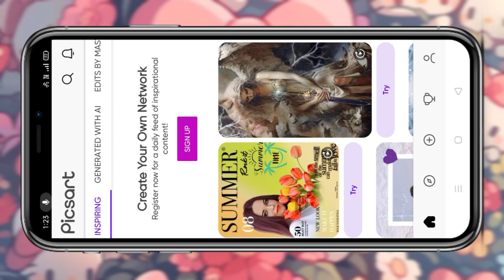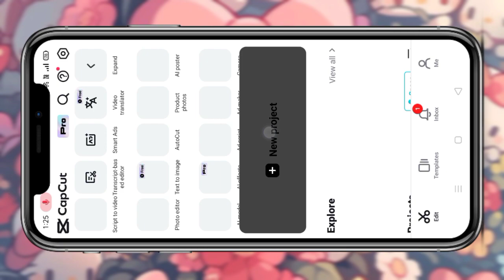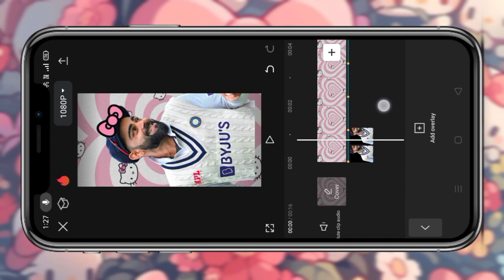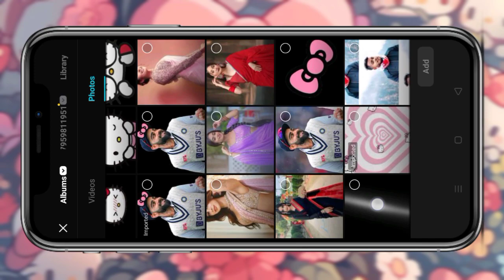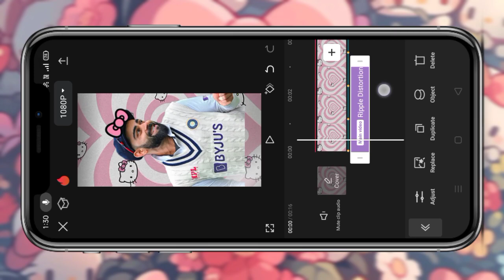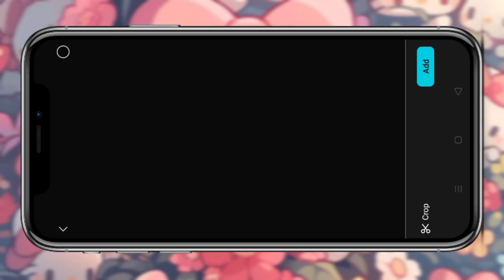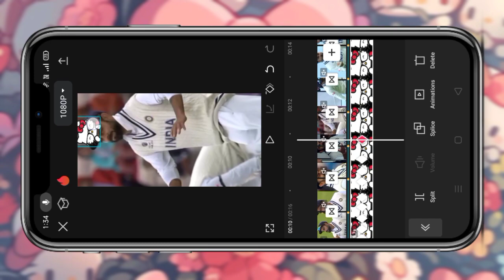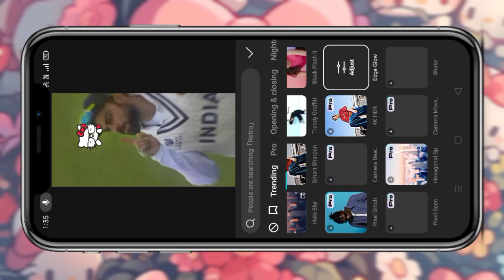TRENDING POOKIE REELS VIDEO EDITING IN CAPCUT||KITTY REELS||INSTAGRAM POOKIE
Instagram id

Full status

ALL MATERIALS

😍Your Queries😍
-Instagram Trending Pookie Reels Editing
 Instagram New Trending Pookie Edits
 Pookie Edits
Trending Pookie Reels Tutorial
Pookie Cute Edits Like Editing Edition
Pookie Cute Edits
kitty Reels Tutorial
Trending Kitty Viral Reels Video Editing
Virat Kohli Edits
Virat Kohli Pookie Reels Video Editing
Arigato Viral Reels Video Editing
Arigato Viral Edits Tutorial
 Arigato Edit
Edit Reels Like Nottyedits
Edit Reels Like Editing Edition
Virat Kohli Kitty Edit
Kitty Viral Reels Tutorial
instagram reels
instagram reels
new trending instagram reels viral video editing,instagram reels tutorial